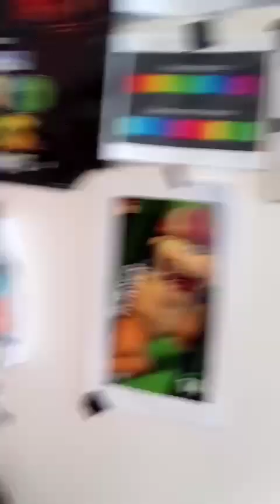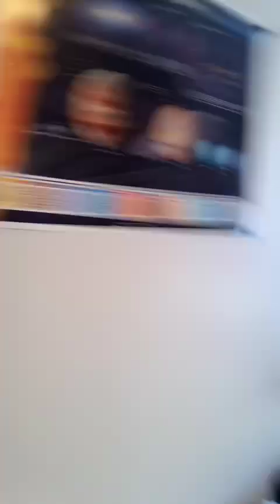ZB: Mickey's Italian counterpart!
Mickey has a visitor from Italy